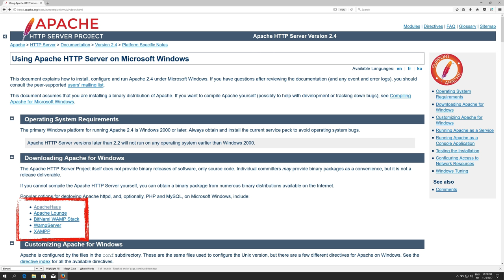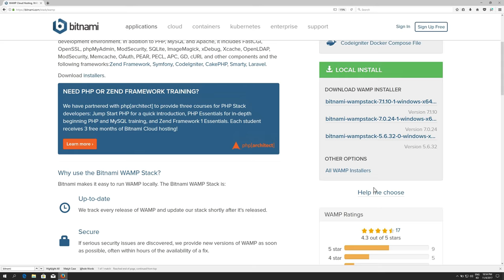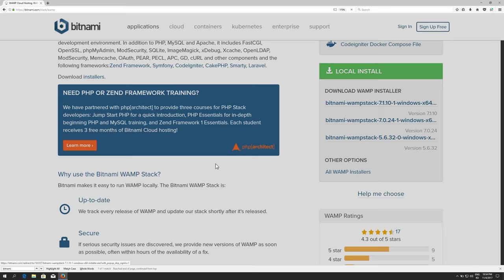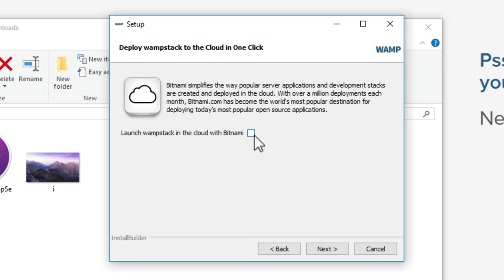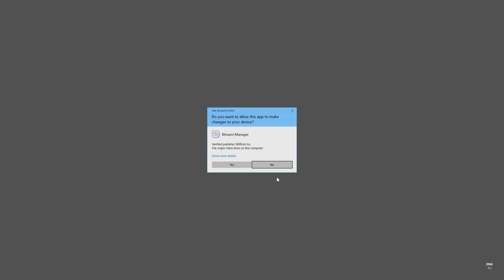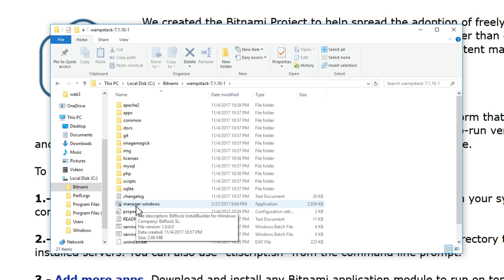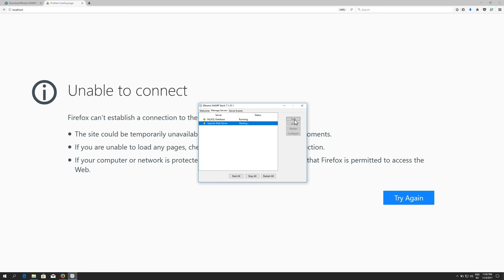WEB1 - 19.1.1. 웹서버 설치 (윈도우) (2022년 신규 강의로 대체 되었습니다)